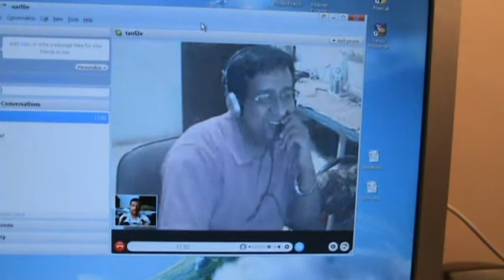kittu on net